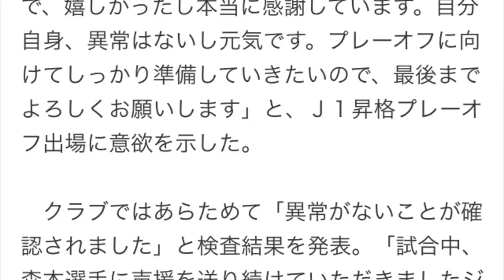森本貴幸（千葉）緊急搬送も「相手は悪くない」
スマホが使えればYouTubeから収入を得る事が出来る？
これは知っといて損は無し！

千葉　緊急搬送されたＦＷ森本「異常はないし元気です」

[ 11月24日 14:11 ]　サッカー

 ‹讃岐・千葉›前半、相手ディフェンスと激突し、ピッチに横たわる千葉・森本
 Photo By 共同
　２３日のＪ２今季最終節・讃岐戦（丸亀）の試合中に接触プレーで倒れ、救急車で緊急搬送された千葉の元日本代表ＦＷ森本貴幸（２６）が２４日、クラブの公式サイトを通じ「異常はないし元気です」とコメントを発表した。

　森本はアクシデントを振り返り「救急車で運ばれることは想定もしていなかったことなので、自分でも驚いていますが、相手選手も悪気はなくお互いが一生懸命になっていた証拠で、サッカーではよくあることなので仕方ないです」。

　その上で「自分がピッチに倒れているときに、ジェフサポーターやカマタマーレサポーターが僕のコールをずっとし続けてくれていたので、嬉しかったし本当に感謝しています。自分自身、異常はないし元気です。プレーオフに向けてしっかり準備していきたいので、最後までよろしくお願いします」と、Ｊ１昇格プレーオフ出場に意欲を示した。

　クラブではあらためて「異常がないことが確認されました」と検査結果を発表。「試合中、森本選手に声援を送り続けていただきましたジェフサポーターの皆さま、ならびにカマタマーレ讃岐サポーターの皆さま及び、ご関係者の皆さまには、厚く感謝を申し上げます」と感謝の意をつづった。

☆関連動画
森本貴幸　激しい激突で救急車で運ばれる　２０１４カマタマーレ讃岐ｖｓジェフ千葉　最終節

森本貴幸
森本貴幸 現在
森本貴幸 創価
森本貴幸 成績
森本貴幸 なぜ
森本貴幸 刺青
森本貴幸 2014
森本貴幸 創価学会
森本貴幸 怪我
森本貴幸 髪型

| 森本貴幸 _
森本貴幸 現在
森本貴幸 創価
森本貴幸 成績
森本貴幸 なぜ
森本貴幸 刺青
森本貴幸 2014
森本貴幸 プレースタイル
森本貴幸 怪我
森本貴幸 髪型